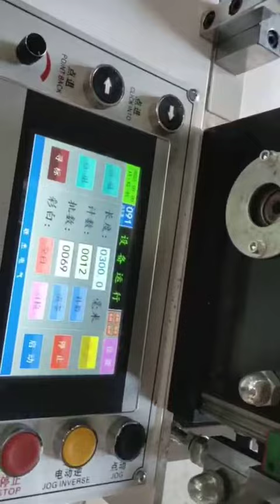Flat Bag Making Machine